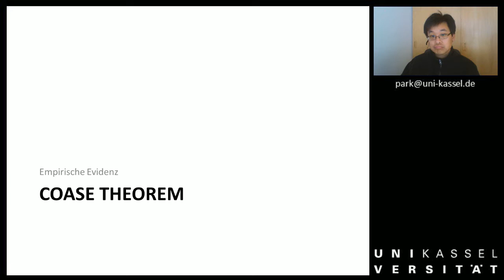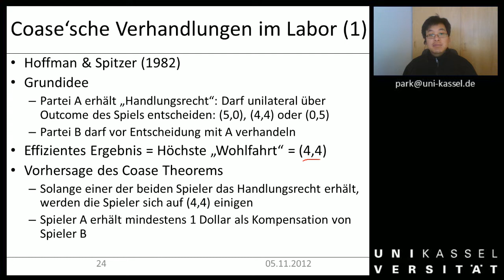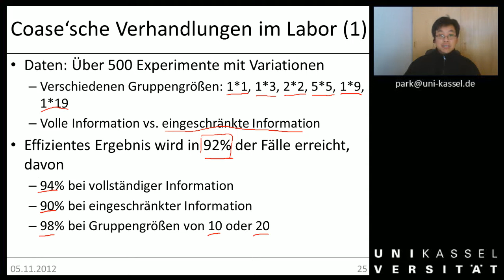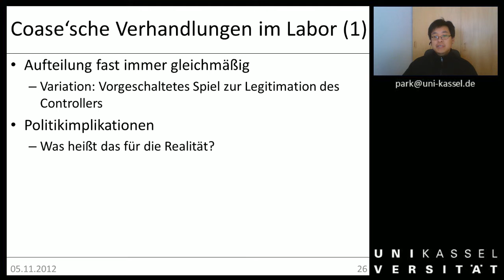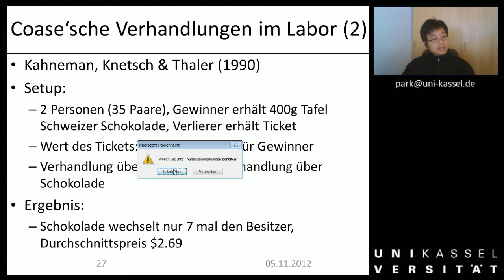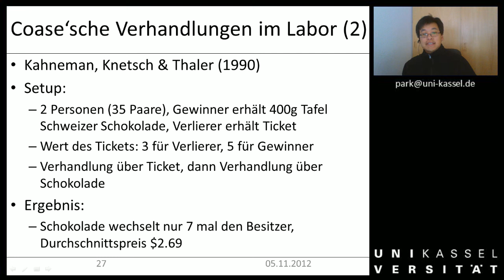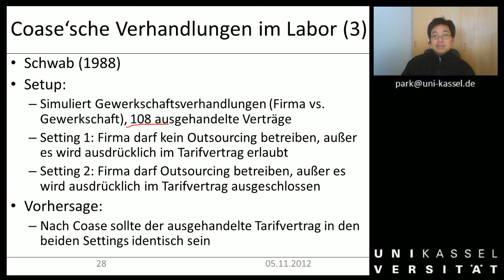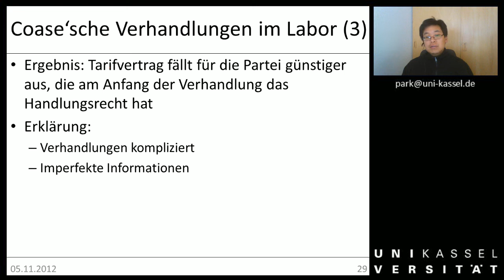Woche 04b Coase Empirie1